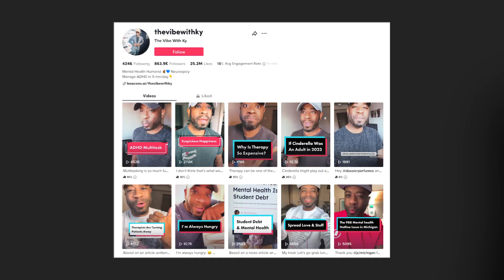Building a 1 Million+ Social Media Following in the Mental Health Space: Insights from Kyrus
"Always think long term. Be patient and consistent and it will eventually pay off.” How will this decision/action affect me in 2 minutes, 2 weeks, 2 months, and 2 years?

Mental health plays a massive role in modern society, which is why we must have ours in check to perform at our maximum potential.

In this episode, we learn how Ky developed his 1 million social media followers on platforms like Instagram and TikTok.

Ky also explains the importance of growing an online community and why he calls his followers “Vibers” and the impact that has on the engagement rate.

Kyrus Keenan Westcott (also known as Ky), is a podcaster and motivational humorist that is focused on mental health and plans to hopefully "End The Stigma" surrounding mental health.

Ky regularly connects with fans on social media and his website to talk about their mental health all while still working full-time!

If you want to learn more about Ky, connect with him on his socials or listen to his podcast.

➡️GUEST LINKS
- Name: Kyrus Keenan Westcott

Timestamps:
0:00 Intro
0:51 Kyrus Keenan Westcott
1:14 Explain what you do
2:27 How did you make this your full-time gig?
4:11 What are some things that you did to keep growing on TikTok?
6:29 How do you create engagement with your videos?
9:44 What is your take on responding to comments?
11:45 Was there anything that skyrocketed your content?
13:50 “That’s the keyword they’re adjusting.”
16:56 Full-time? How did you make it happen?
21:34 “Content creators need to start thinking about the business side of getting paid for your work.”
23:25 How do you differentiate from other creators in a similar space?
25:21 What is your advice on being a speaker?
29:27 Guest Links
30:07 Outro

⭐About:
Hi, I'm Jack Paxton, and we are interviewing the world's top founders & creators to share their stories.
I've also done it myself, starting software companies & marketing agencies.
Since 2011 I've profitably spent over $200M on ads, marketing strategies, experiments and made a ton of mistakes, wins, and losses, which I'll be sharing!
Tune in for training, interviews, success stories, and more.